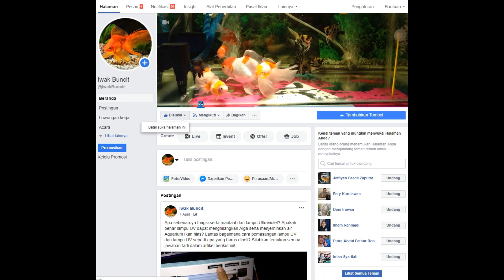Ga Bakal Tahu Ikan Ini Kalau Tidak Pelihara Louhan 😅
Ikan Parrot adalah salah satu dari Ikan Untulan untuk ikan louhan yang paling diminati dan paling banyak digunakan untuk meningkatkan mental ikan Louhan. Admin sendiri tidak akan kenal ikan Parrot kalau tidak memelihara ikan Loouhan tersebut. Ikan Untulan Parrot ini cukup sulit ditemukan di kota admin, kalaupun ada yang jual, harganya cukup lumayan untuk sekedar ikan tankmate Louhan. Ikan Parrot yang admin beli kali ini jenis Red Parrot, jenis ini paling mudah dicari sekaligus paling sering digunakan. Guna lebih lengkapnya bisa kamu simak penjelasan admin pada video berikut.

---=== PERALATAN PENDUKUNG ===---